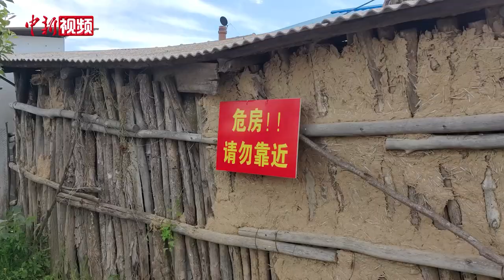吉林舒兰灾后住房重建工作启动 预计10月末完成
8月16日，吉林省舒兰市迎来晴好天气，各式工程机械进驻部分乡镇，基建材料堆放在路旁，当地已经启动灾后住房重建工作。
8月初，舒兰市东北部出现入汛以来最强降雨过程，当地金马镇、开原镇和七里乡等乡镇道路损毁、民房倒塌，庄稼倒伏。目前，官方采取分散重建、集中重建及货币化安置等多种方式，对受灾群众实施分类安置。